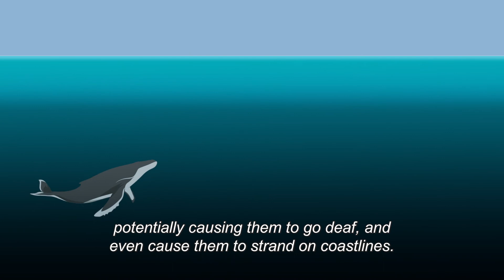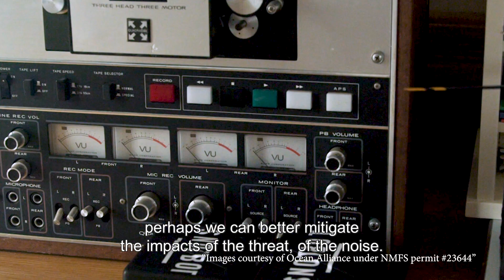Oceanbird: A way to quieten our oceans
Why is the whale organization Ocean Alliance enthusiastic about the Oceanbird concept?

Whales are one of our biggest allies in combating climate change. It´s more important than ever to protect them. New guidelines for reducing underwater sound pollution are coming in 2023 and recent studies shows that once we turn the volume down, whales quickly revert to a natural calling behavior.